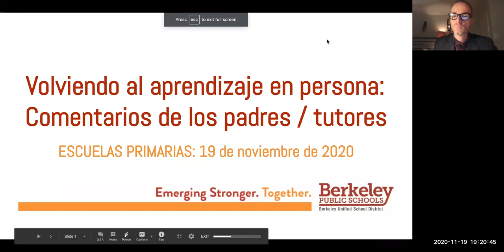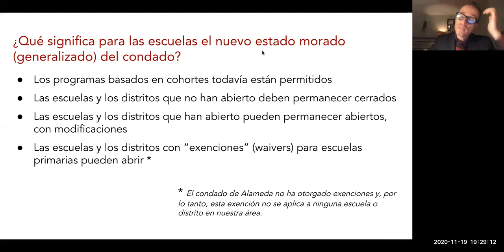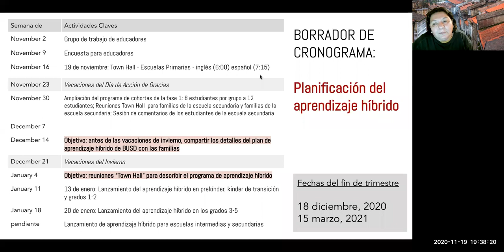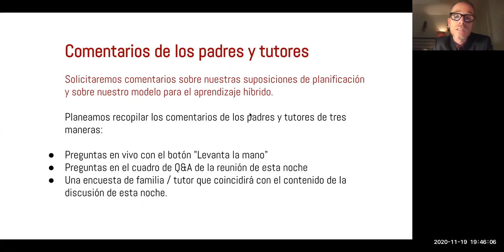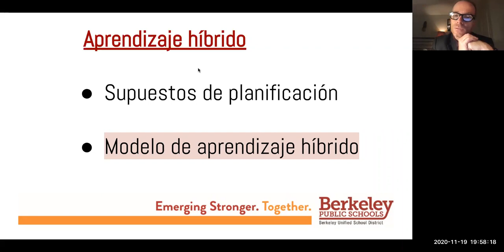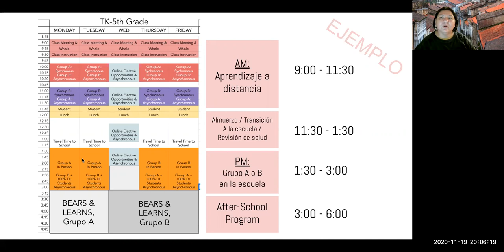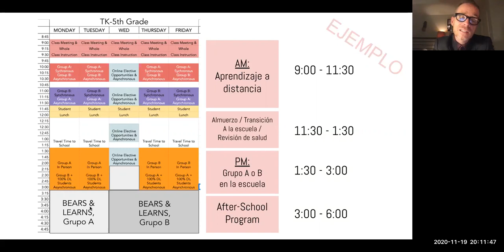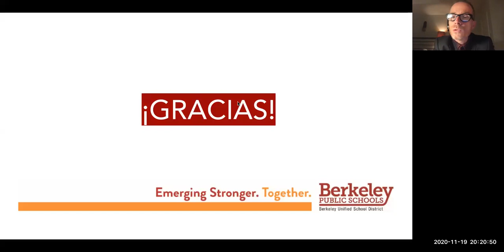Berkeley USD Spanish Town Hall Nov 19, 2020